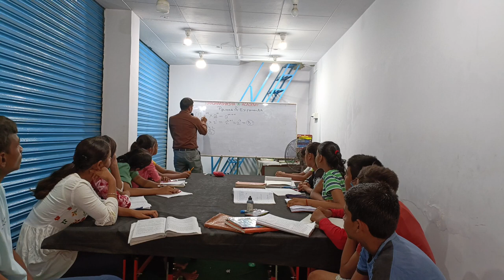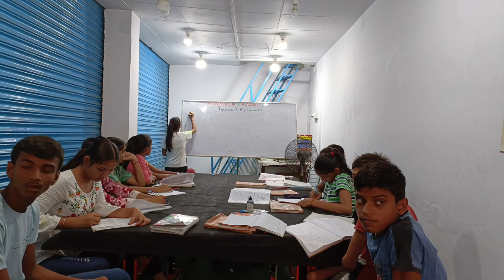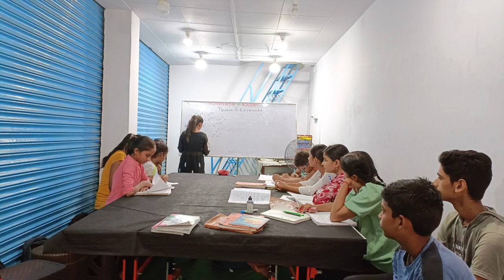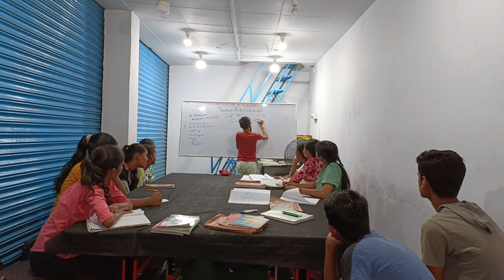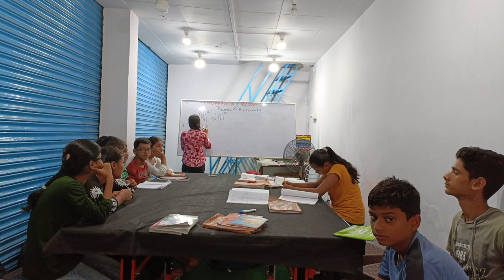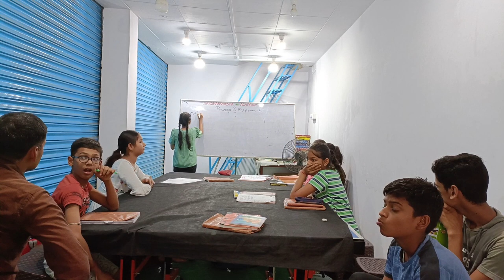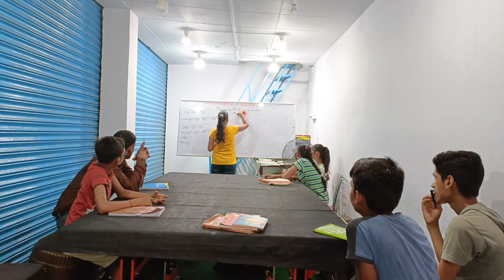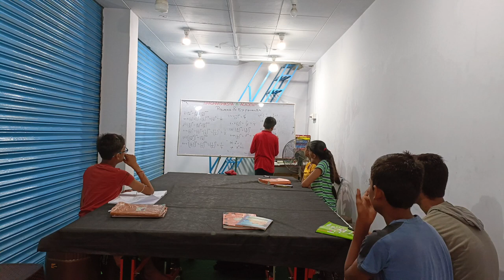Powers and Exponents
All important formulae on Powers and Exponents are discussed here by the students.